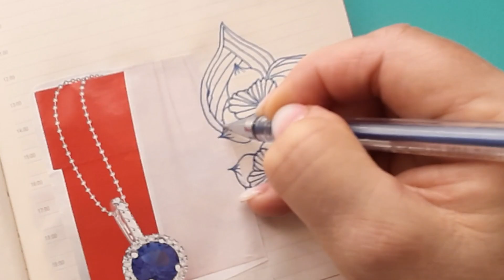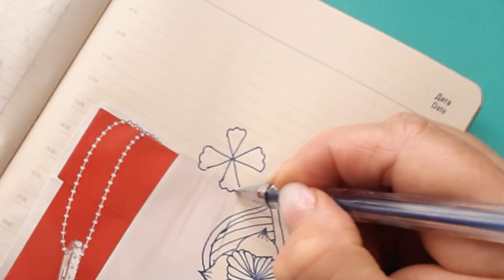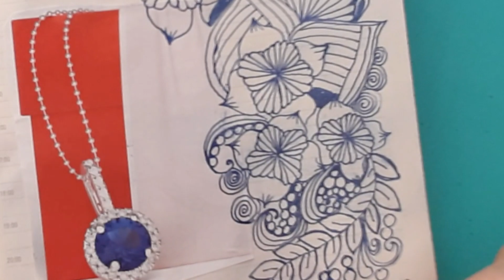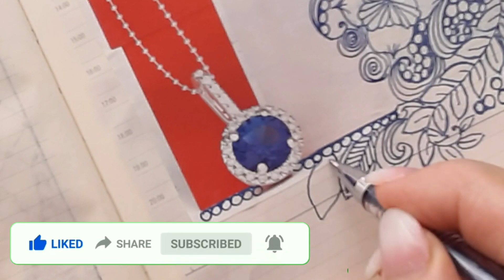Collage/How to Draw Zentangle/ Zentangle and Precious Jewelry/ Zentangle Patterns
Zentangle and Precious Jewelry. Zentangle Patterns.